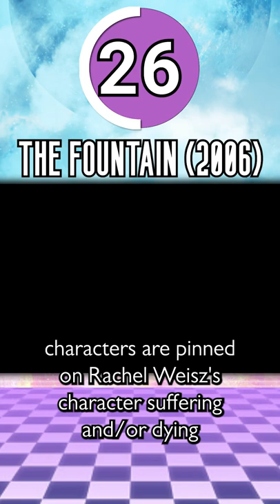Short Movie Review: "The Fountain" (2006) Part One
Part one of a short movie review of  "The Fountain" (2006), directed by Darren Aronofsky.

All socials (Twitter, Twitch, TikTok, etc.) as well as discounts on street and vaporwave clothes at: